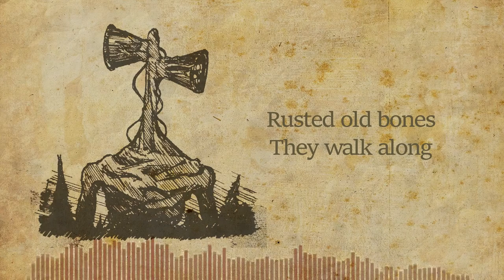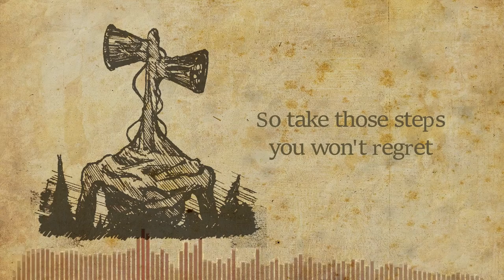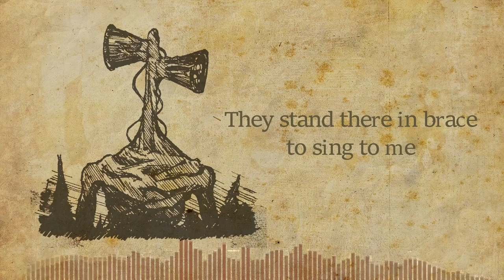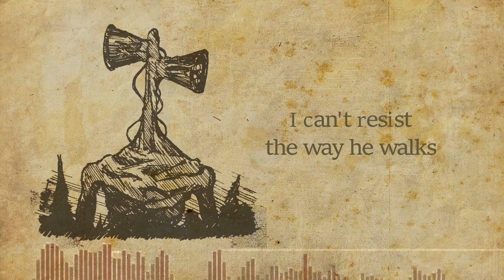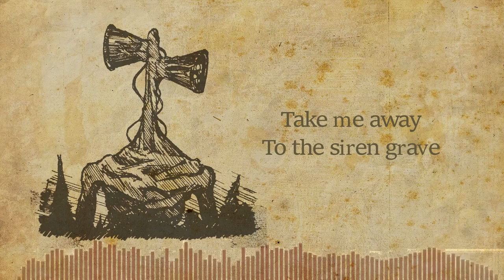【SIREN HEAD SONG】 "Hear Them Ring" - Noah McKnight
Hey guys! Here's my latest track! Probably my heaviest song yet! "Hear Them Ring"! A Siren Head track! One of the hardest songs on my vocals to ever pull off! I hope you all enjoy it as much as I did making it!

▼ "Hear Them Ring" on SoundCloud!

▼ Doberart's Tumblr!

▼Discord Server!